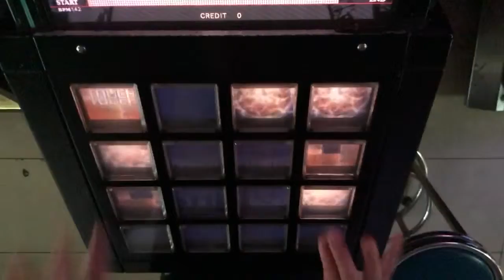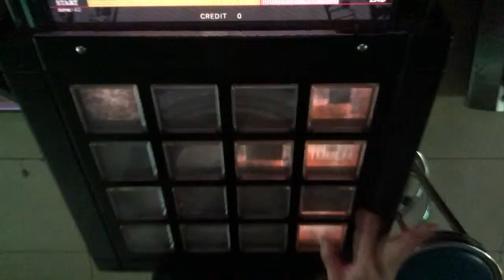[jubeat clan] Blue Sky [EXT] EXC by K.W-INK